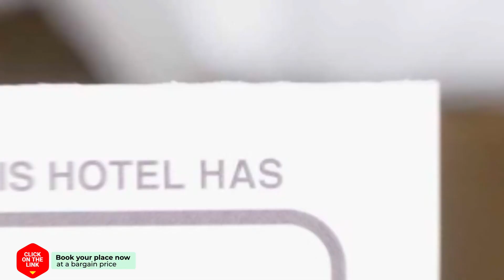Blue Comfort hotel review | Hotels in Glinado Naxos | Greek Hotels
Blue Comfort hotel video review. Hotels in Glinado Naxos, greek 3 stars hotels.